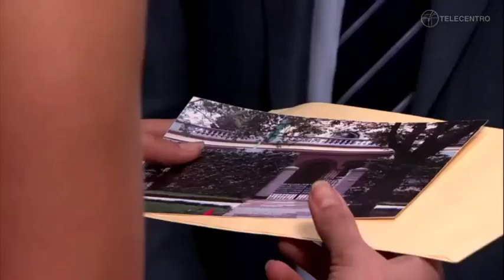Fernando compra la casa de Arturo y se la regala a Luisa | Teresa C112 1/2 TELECENTRO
CORTESÍA: TELEVISA

TELECENTRO MX